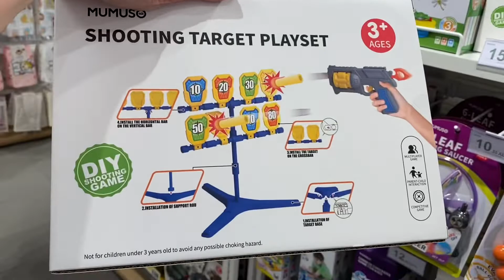Can’t Say NO Challenge! (With my eldest son)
Can’t Say NO Challenge! (With my eldest)

Hello lovely people! Jeri here again! Hope you enjoy this video with my eldest son Johan. Enjoy watching!

Facebook page Flying Mom